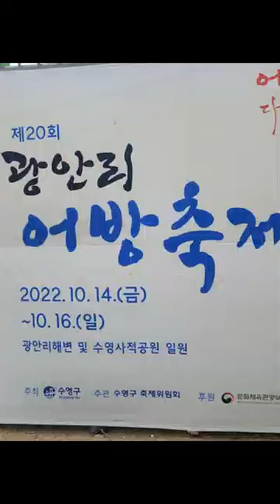광안리 해변 20221019